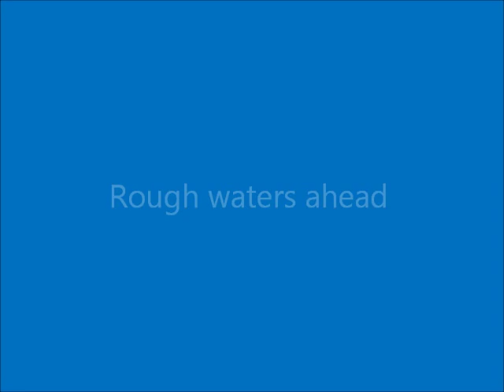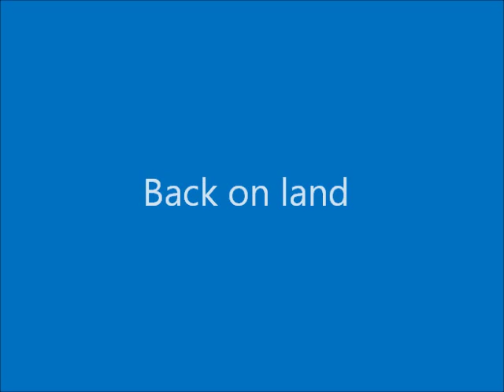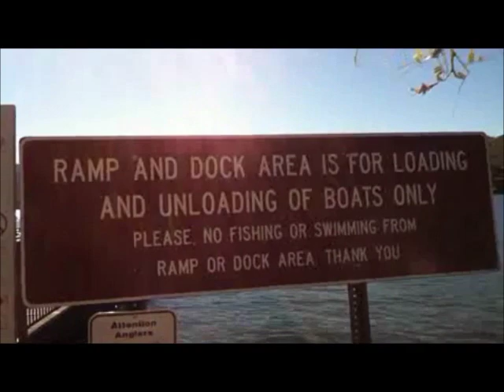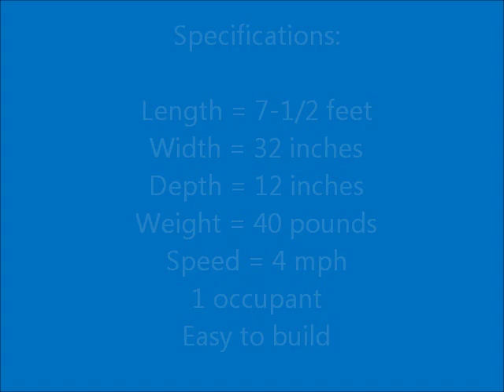The New 1 Sheet Boat Movie.wmv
A one occupant small electric boat built from one sheet of plywood. Easy to build and safe on the water. for more details.